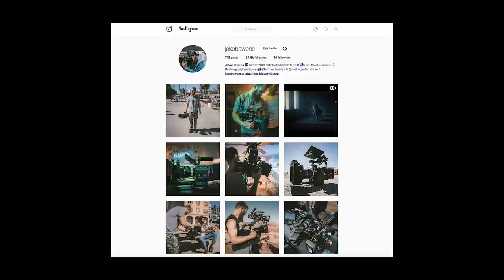50% Off Everything! 50K Followers Sale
Produced by: BuffNerdsMedia
Footage captured by: Jakob Owens
Edited in: Adobe Premiere Pro